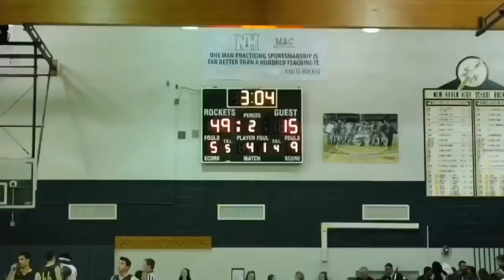Romeo Weems Breaks another Record 19 Three Pointers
The best game I'v seen on the season. Great teamwork. Working together
19... 3 pointers  in 1 Game and could have hit more. Romeo Weems goes off. Michigan High School basketball. Romeo Weems is the top Basketball player in the state